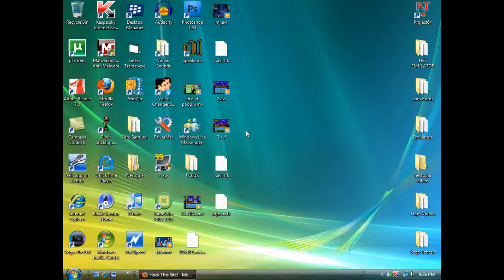HackThisSite - Basic 1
Way to easy but it is for beginners so yeah